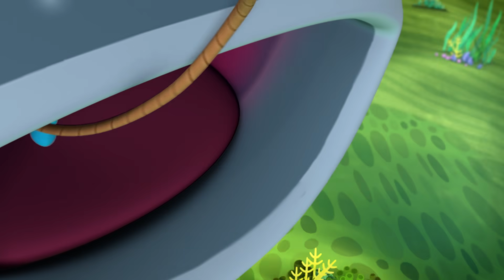Octonauts - Le porc-épic | Dessins animés pour enfants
Barnacles, Kwazii et Peso s'aventurent à l'intérieur d'un requin-baleine pour récupérer un poisson porc-épic qui a été accidentellement avalé. CADRE : Requin-baleine intérieur.